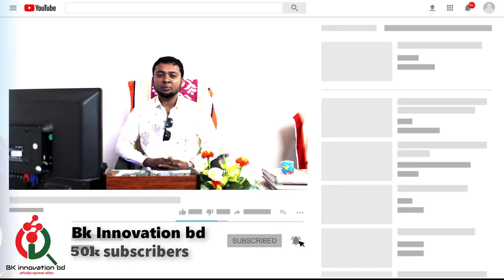মুরগি ফিড তৈরি মেশিন ! খালিশপুর বাজার,ঝিনাইদহ Call_01912356109 ! Feed Making Machine Products,bkbd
►খালিশপুর বাজার,ঝিনাইদহ

 ফিড তৈরি মেশিন,
Popular Poultry Feed Making Machine Products,
Machine 3HP Per Hours 60-70kg
Machine 5HP Per Hours 100-110kg

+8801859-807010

◥◣◥◣◥◣ Keyword ◥◣◥◣◥◣